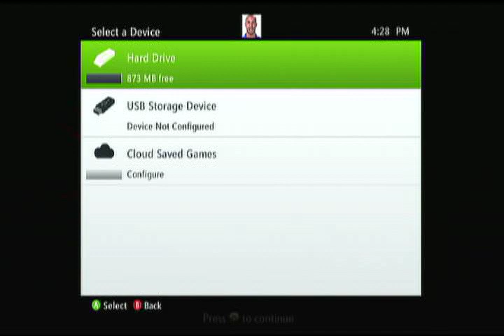BLOODY MOTEL ROOMS!!!!!! Condemned 2 Part 5